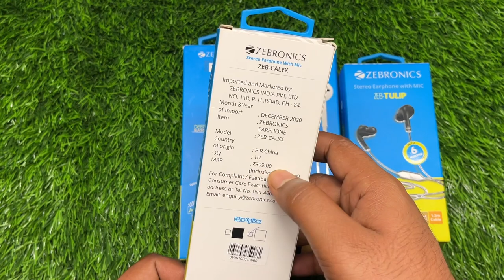Mega Comparison of Zebronics Earphones | Zeb Calyx vs Tulip vs Bro vs Buds 30 vs Bro Pro Comparison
Mega Comparison of Zebronics Earphones | Zeb Calyx vs Tulip vs Bro vs Buds 30 vs Bro Pro Comparison Video

JBL Mic @